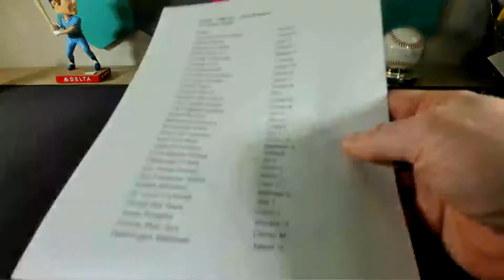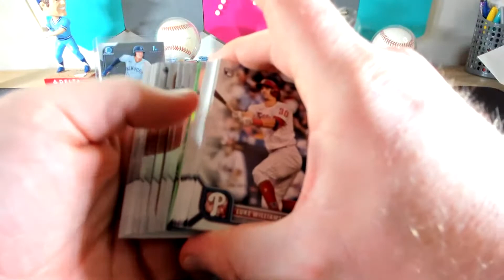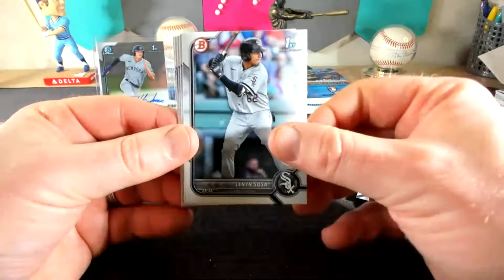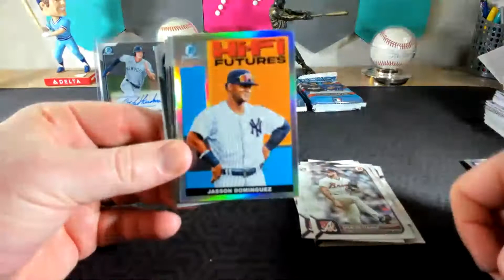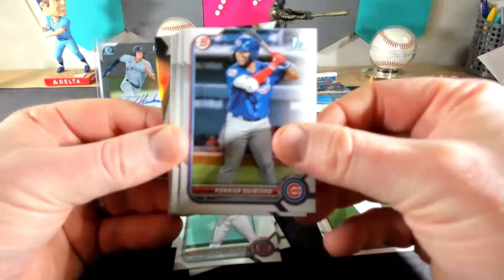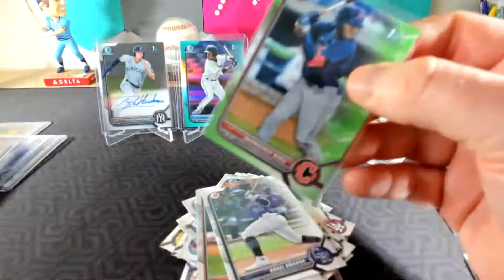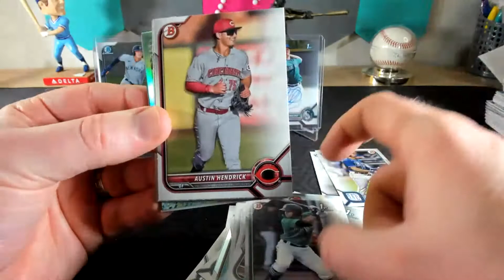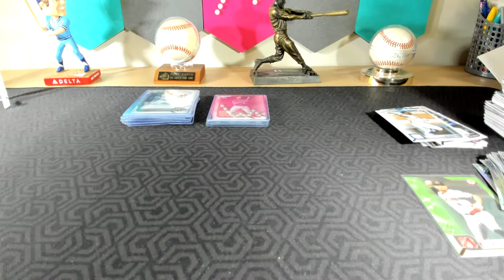2022 Bowman 1x Jumbo Hobby - 5/5/22